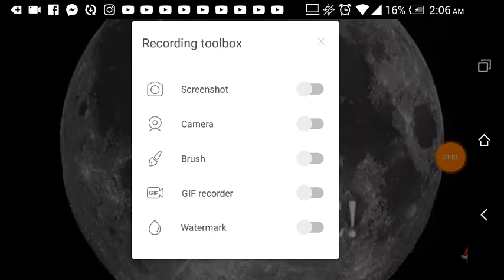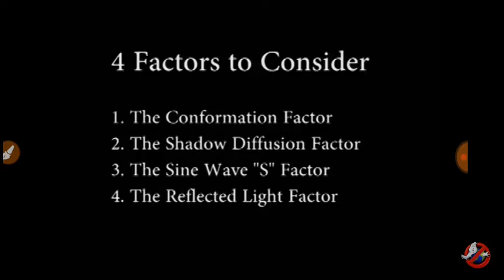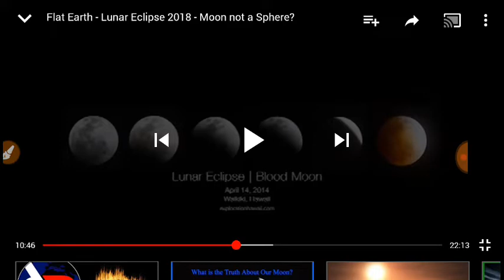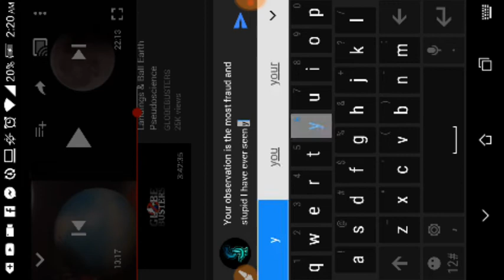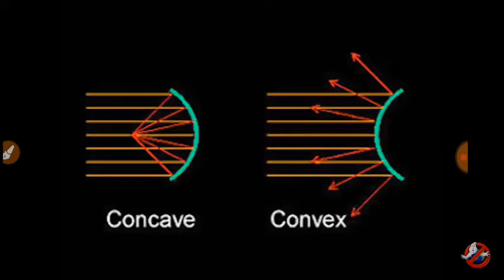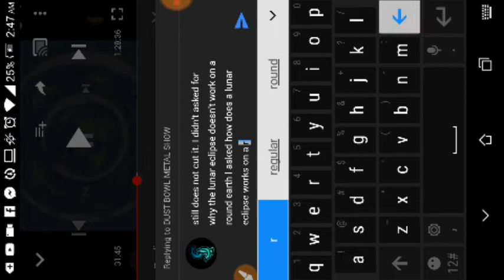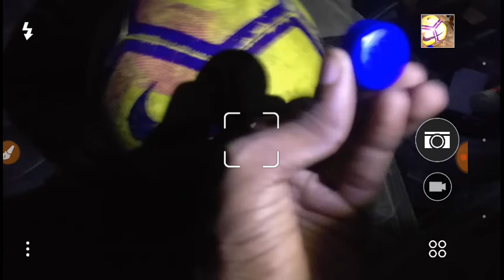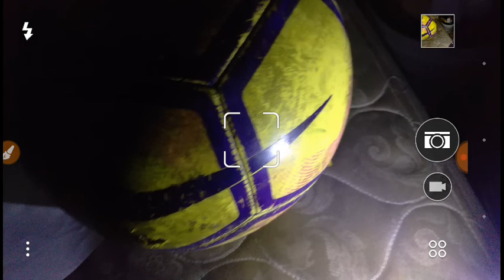Flat earthers are the smartest people in the world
Off stripe just had to do it